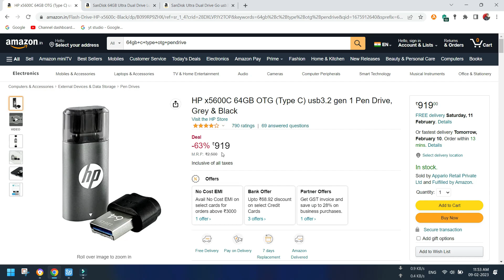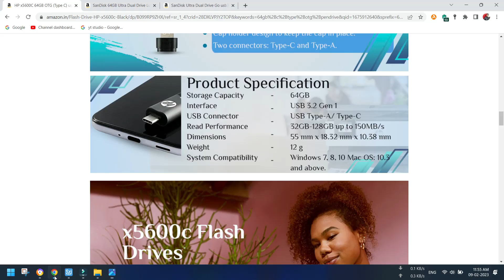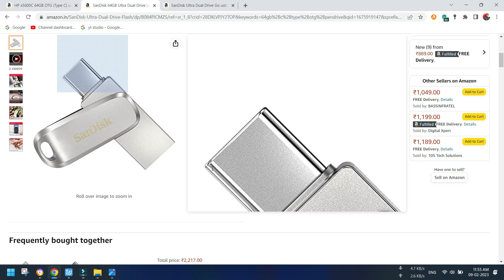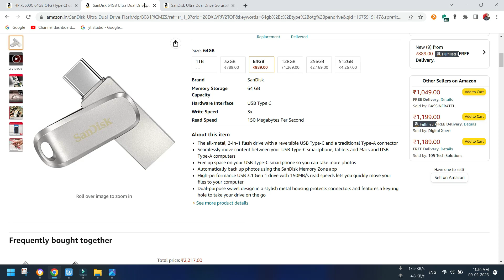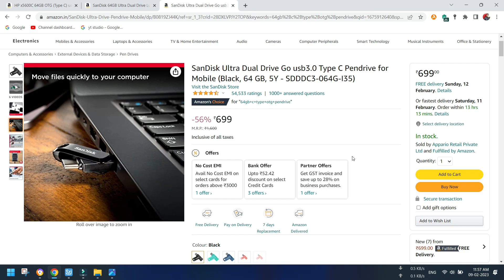64 GB Best Pen drive | 3 best pendive buy| 2023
Best 64 Gb  pendrives | Budget pendrive in 2023. The 2-in-1 flash drive with a reversible USB Type-C and a traditional Type-A connector.Seamlessly move content between your USB Type-C smartphone, tablets and Macs and USB Type-A computers.